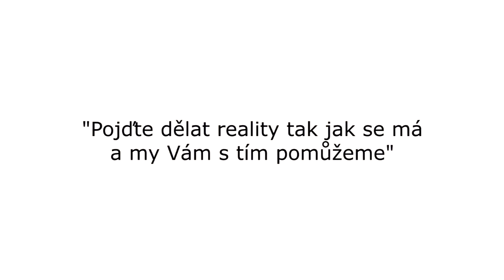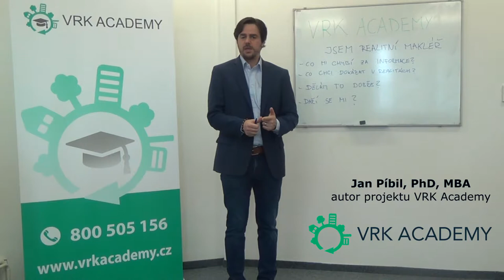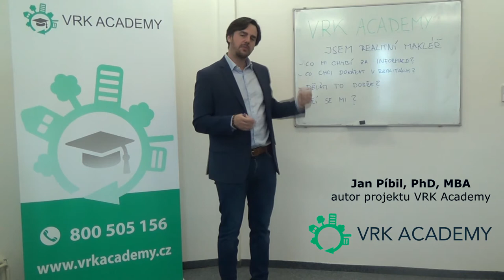Jsem realitní makléř